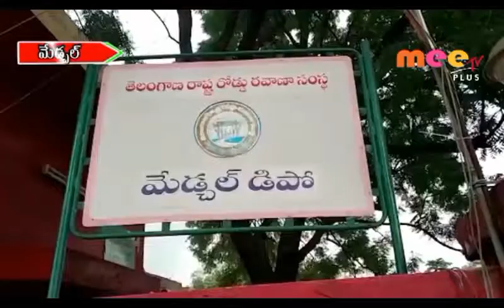ఆర్టీసీని ప్రభుత్వంలో విలీనం చేయాలి //20.07.2019//MEETV NEWS//